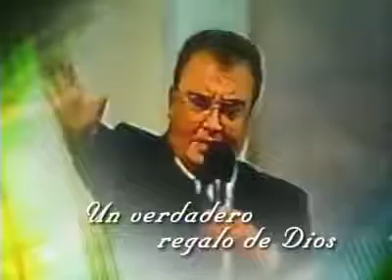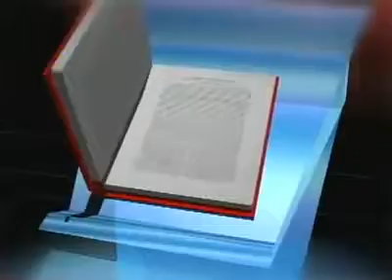Las Creaciones Del Genesis Hno Othoniel Rios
Las Creaciones Del Genesis